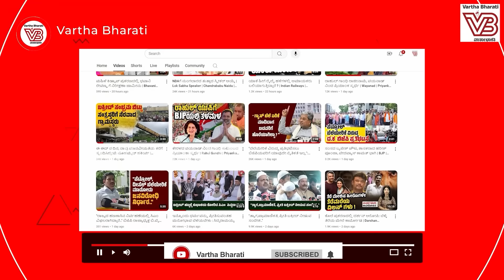ನಿತೀಶ್ ಕುಮಾರ್ ರನ್ನು ವಿಪಕ್ಷಗಳು ಬೆಂಬಲಿಸುತ್ತವೆ ಎಂದ ಬಿಹಾರ ಸಚಿವ ! | Nitish Kumar | NDA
ಎನ್ ಡಿ ಎ ಮೈತ್ರಿಕೂಟದಲ್ಲಿ ತಳಮಳ ಶುರುವಾಗಿದೆಯೇ ?